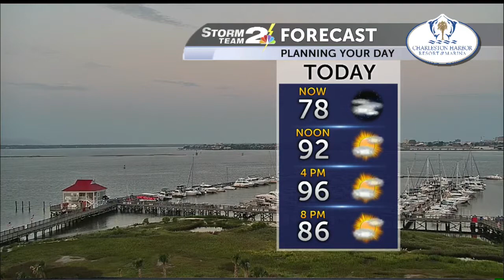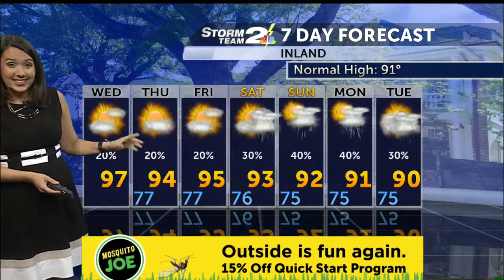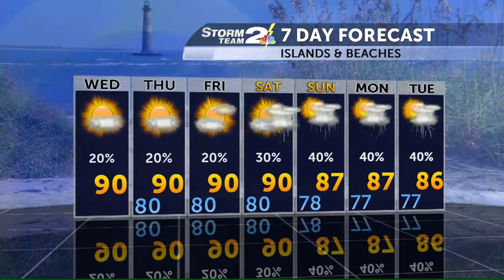Hot, hot, hot! July 5, 2017 Forecast